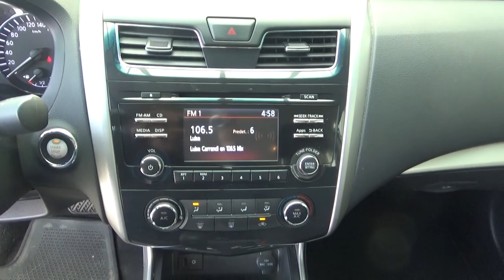Nissan / Altima / 2016 - GN302292